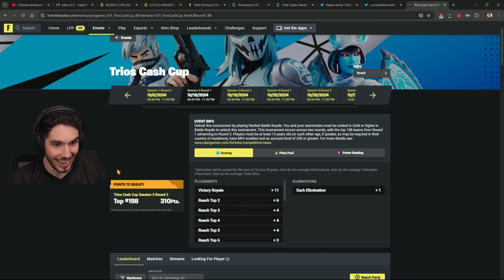Análise COMPLETA - Flakes, Suetam e Jxness TOP 10 na CASH CUP TRIO! 😍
🗺️ Meus mapas 🗺️
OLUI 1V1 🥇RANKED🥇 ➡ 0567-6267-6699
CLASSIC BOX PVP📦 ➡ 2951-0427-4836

🖥 PC de JOGO🖥
CPU ➡ Ryzen 7 7800x3D
Placa-mãe ➡ Gigabyte x670 Aorus Elite AX
RAM ➡ G.Skill Trident Z Neo 2x16GB 6000mhz CL32
GPU ➡ RTX 4070 Ti Ex Galax
SSD ➡ XPG S70 Blade 2TB
Gabinete ➡ NZXT H7 Flow
Fonte ➡ XPG Core Reactor 850W

🖥 PC de GRAVAÇÃO/LIVE 🖥
CPU ➡ i7 9700k
Placa-mãe ➡ Gigabyte Z390UD

🎧 Meus periféricos 🎧
Mouse ➡ Pulsar x2 Medium (Bruce Lee)
Interface de Áudio ➡ Behringer UM-2
Câmera ➡ Sony ZV-E10
Luzes ➡ 2x SL60IIBi + 2x ZHIYUN 60D